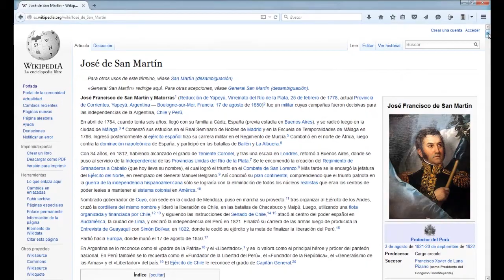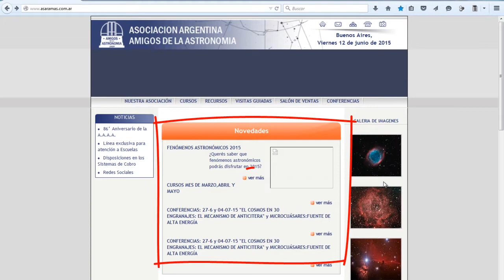¿Cómo hago para verificar si la información en una página web está actualizada?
Video Tutorial que permite verificar si la información en una página web está actualizada